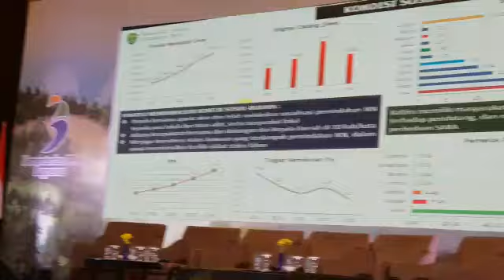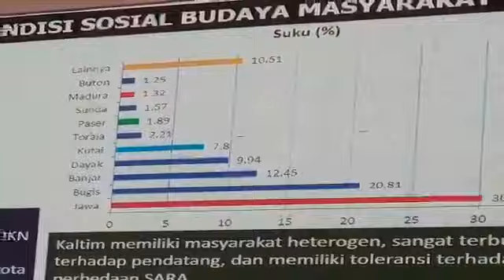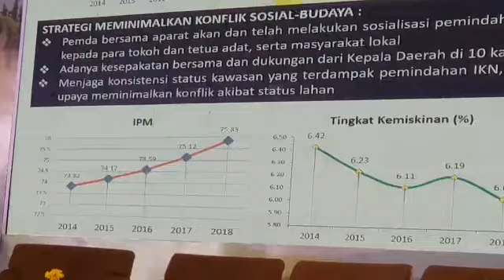Isran Noor Bicara Ibu Kota Baru